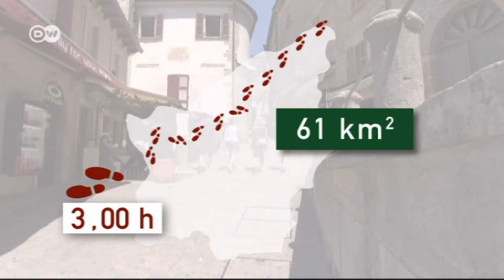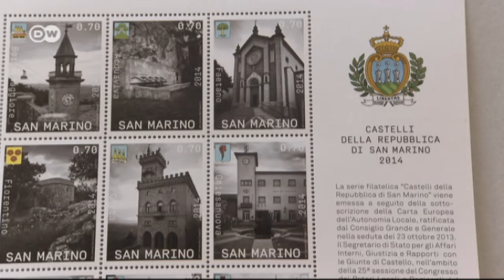Der Zwergstaat San Marino | Euromaxx - Europas Kleinste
Ein kleiner Staat in Italien ist die älteste bestehende Republik der Welt: San Marinos Geschichte geht bis auf das Jahr 301 zurück. Mit rund 61 Quadratkilometern ist der Zwergstaat aber auch die kleinste Republik Europas. Im vierten Teil der Wochenserie "Europas Kleinste" stellen wir das Land vor, das wegen seiner Briefmarken und Münzen bei Sammlern beliebt ist.